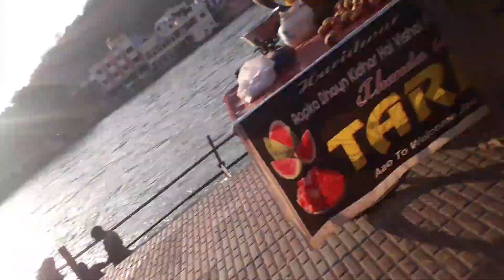Haridwar vlog part 2 | market|ganga ma| Day 1#exploreranikasrivastava